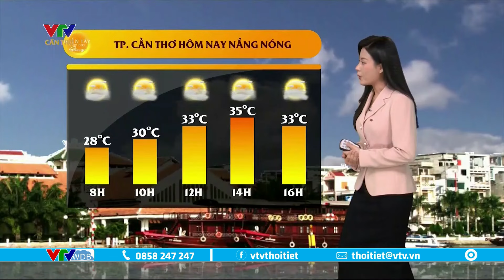Dự báo thời tiết Tây Nam Bộ hôm nay 13/03/2024 | VTVWDB